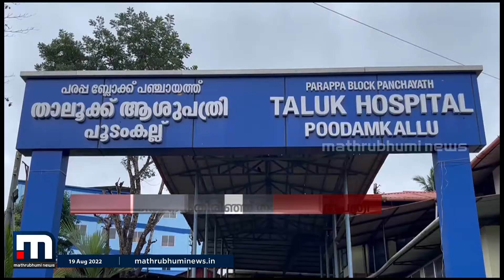ആകെയുള്ളത് 2 ഡോക്ടർ, പരിമിതികളില്‍ നട്ടം തിരിഞ്ഞ് വെള്ളരിക്കുണ്ട് താലൂക്കാശുപത്രി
പരിമിതികളില്‍ നട്ടം തിരിഞ്ഞ് കാസര്‍കോട് പൂടംകല്ലിലെ വെള്ളരിക്കുണ്ട് താലൂക്കാശുപത്രി.

Happy viewing!